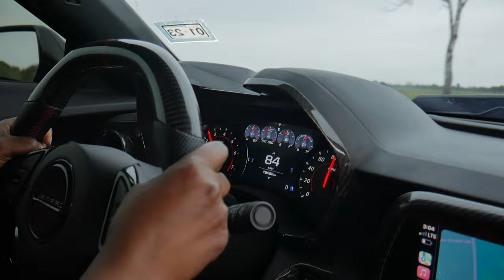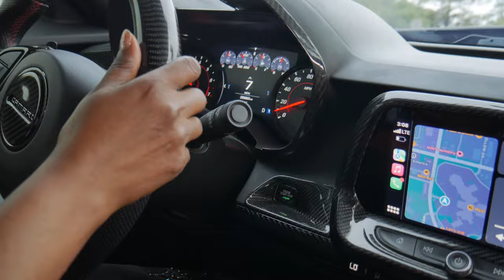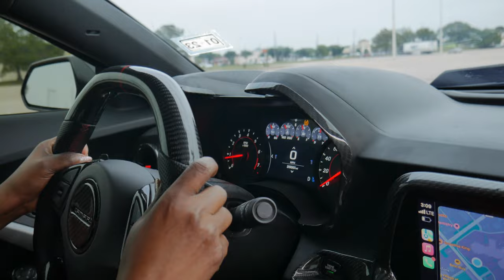TEACHING MY MOM HOW TO DO LAUNCH CONTROL IN MY 500WHP CAMARO